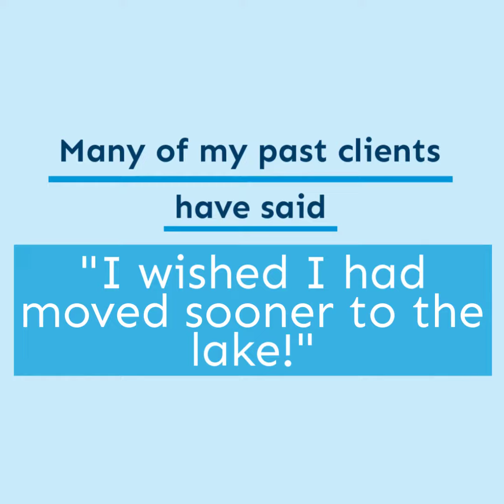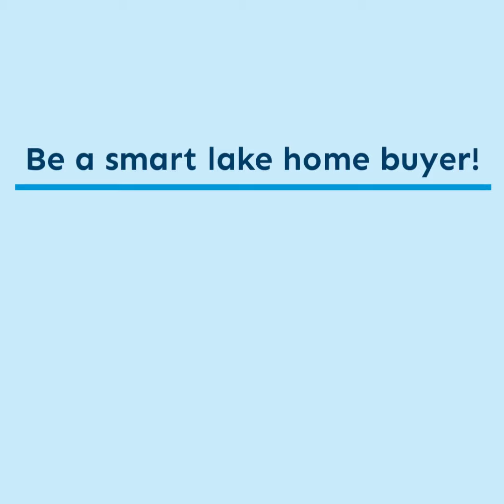Round Lake homes White Lake MI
All about Round Lake & Round Lake homes in White Lake MI.  Lake size, school system, homes, & aerial view of the lake.  Oakland County lake realtor Russ Ravary